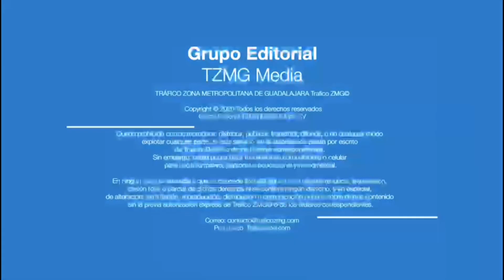Un motociclista murió tras derrapar su motocicleta en las curvas de Carretera a Saltillo